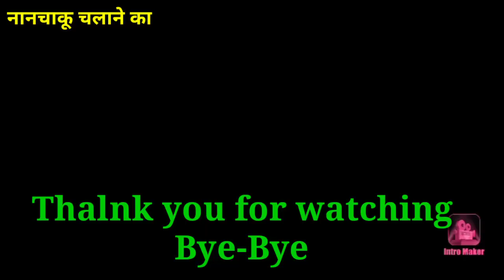नानचाकू चलाने का बेहतरीन टिप्स PART -5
Pramod pathak Martial art academy
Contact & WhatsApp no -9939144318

नान चाकू चलाना सीखे PART -4
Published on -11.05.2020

पेट को मजबूत करने के बेस्ट टिप्स/martial art self defense tips

Martial art aAgility, power, Speed,Balance practice
Martial art self defense practice

Self defense Road fight best techniquecs
महिलाओं के लिए बेस्ट  सेल्फ डिफेंस टिप्स / Martial art self defense pressure point tips

KARATE STANCES /Martial art self defense tips

घुटने (knee)  को लोहे की तरह मजबूत बनाने का Advance  तरीका (पार्ट -२)/ Martial art self defense tips

घुटने (knee) को लोहे जैसा बनाने के बेहतरीन टिप्स
लड़कियों के लिए बेस्ट सेल्फ डिफेंस टिप्स

Martial art self defense pressure point tips/
 joint press tips/दुश्मन की मजबूत पकड़ को छुड़ाने का आसन टिप्स

Martial art self defense tips

Martial art advance Rope Exercise /Hands एवं पूरे Body  को लोहे की तरह मजबूत बनाने का Exercise

सिर (Head) को मजबूत करने का Advance टिप्स

Martial art self defense advance pressure point tips
Martial art self defense best tips
Martial art self defense pressure point tips/Wrist ,Elbow& Shoulder joint break tips
हाथों की कलाइयों को मजबूत बनाने के बेहतरीन टिप्स
महिलाओं के लिए आत्म रक्षा के बेहतरीन टिप्स
Self defense pressure point tips

Self defense kick attack tips
Self defense technique
SELF DEFENSE TIPS
गर्दन की मजबूत पकड़ छुड़ाने के आसन तरीका/Self defense tips/Martial art self defense easy tips

Mai asha karta hu ki apko ye technique ,  pasand ayegi . Maine is video me nanchauku chalane ke best  tips  bataye hai, i.. Video agar pasand aye to please video ko like, share, comment karna na bhule aur agar abhi tak apne mere channel ko subscribe nahi kiya hai to please subscribe kar ke notification bell ko daba le taki mere dwara banayi gayi video ka notification apko multi rahe.video dekhane ke liye bahut bahut dhanywad.

@pramodpathak karate/